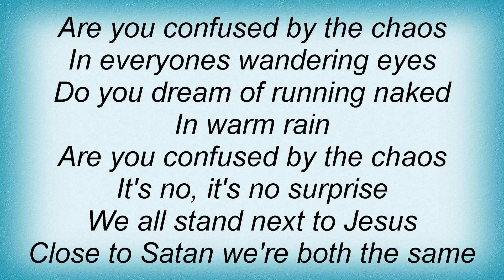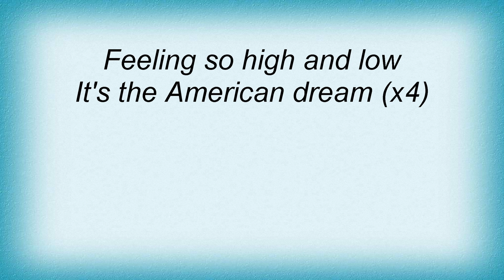Love And Rockets - An American Dream Lyrics